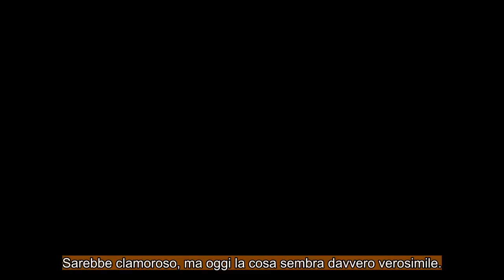CALCIOMERCATO INTER: Che bombe Hakimi, Brozo, Kessie e Onana ! l'agente di Dzeko a Istanbul !!